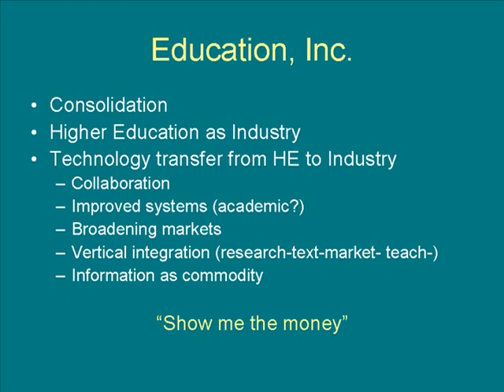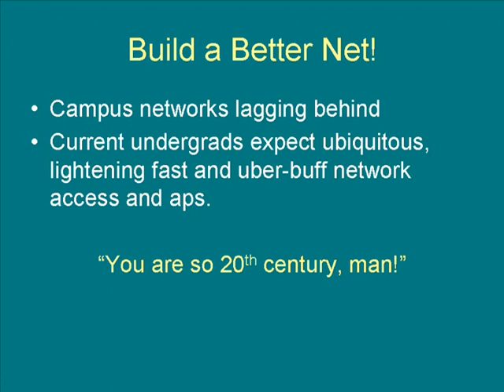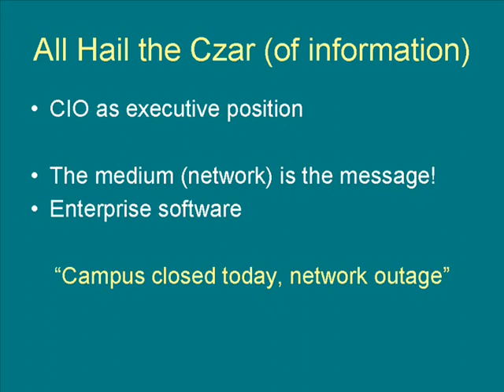Tech Trends in Higher Education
A brief introduction to emerging trends